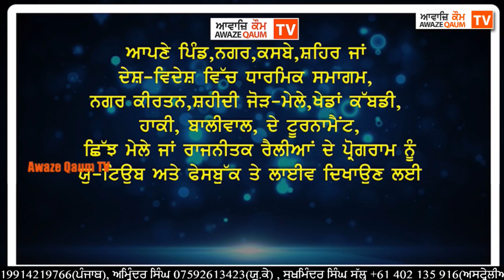ਸੰਤ ਬਾਬਾ ਸੁਰਜੀਤ ਸਿੰਘ ਜੀ ਘਨੂੰੜਕੀ (ਪਟਿਆਲਾ) ਵਾਲੇ